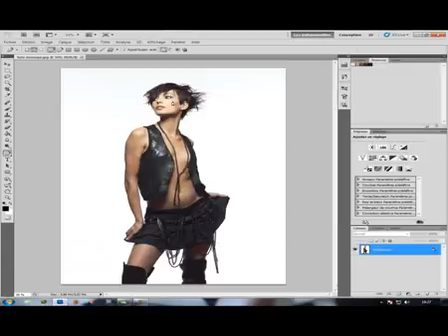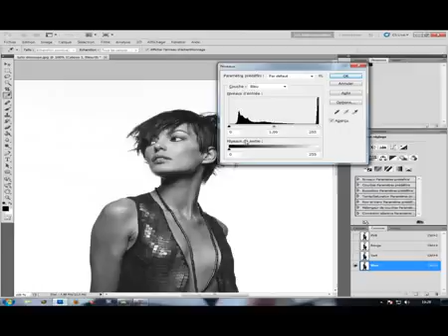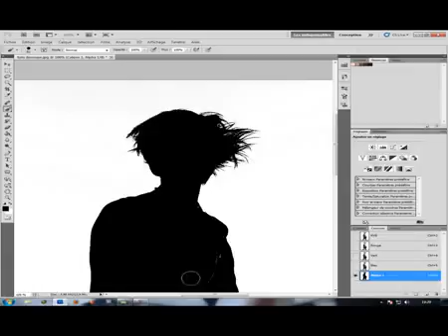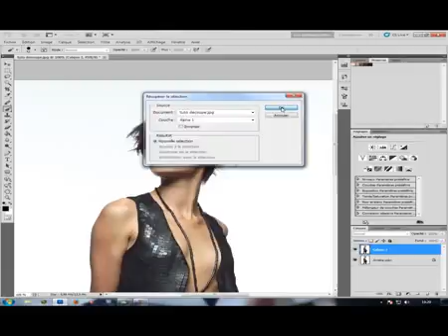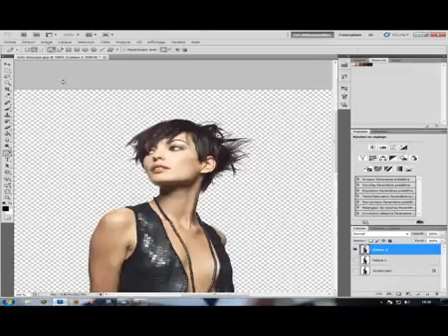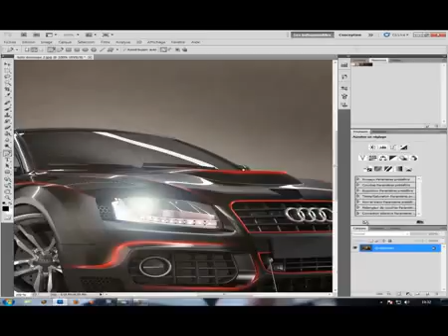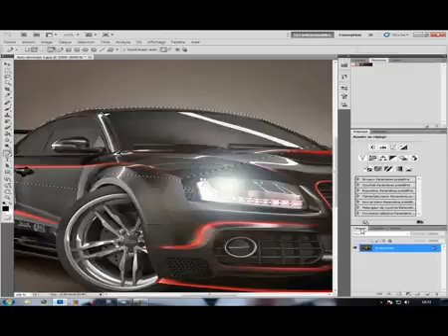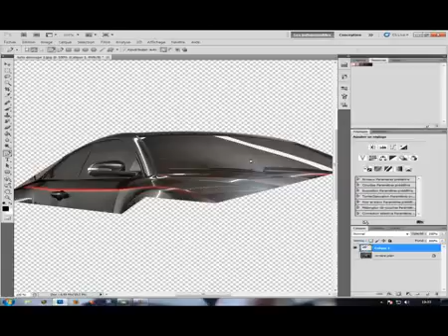Adobe Systems Tutoriel Photoshop Découpage Détourage personnage link in description